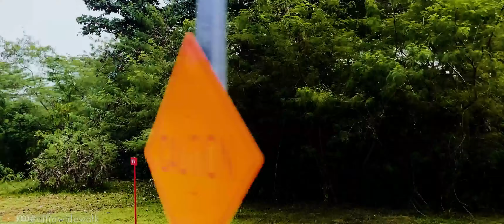Morning Bus Ride ultrawidewalk hyperlapse x1000travel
Urban and Nature Exploration in hyperlapse!

For virtual ASMR urban and nature exploration (with 3D abimence sound, in ultrawide 4K), check out:
Just Walk - Travel ASMR Channel

Gear used:
Cameras: